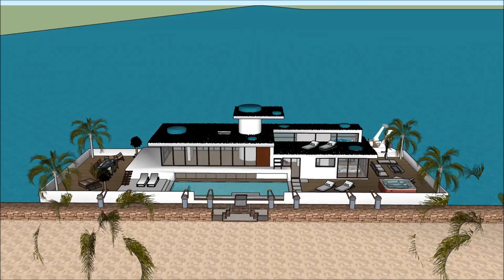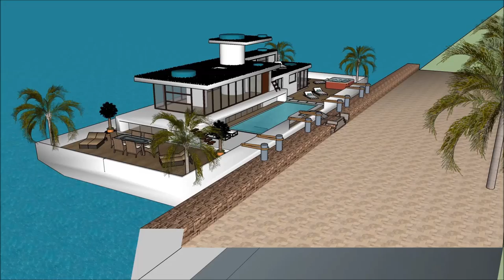Breath taking mega yacht in Turkey Istanbul floating houseboat on a durable floating barge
The Breath taking mega yacht in Turkey Istanbul floating houseboat on a durable floating barge is made to sustain quality of living as a worldwide concept: Ankara Ismir Bursa Adana Gaziantep Antala Eskişehir Mersin Seattle Reykavik Island Kinshasa Beirut Baku Kuwait Bergen or elsewhere. The Breath taking mega yacht in Turkey Istanbul floating houseboat on a durable floating barge includes an Extravagant Barge Design ready for the extravagant user to rent the barge Houseboat in Ankara Ismir Bursa Adana Gaziantep Antala Eskişehir Mersin Seattle Reykavik Island Kinshasa Beirut Baku Kuwait Bergen   or elsewhere world wide.

The Breath taking mega yacht in Turkey Istanbul floating houseboat on a durable floating barge has three level plans with basement underneath it, which consist all the facilities needed for the renter. The Houseboat Barge has a unique modern contemporary design with unique architectural features. It has its own lounge area with gorgeous view of the bay. Ankara Ismir Bursa Adana Gaziantep Antala Eskişehir Mersin Seattle Reykavik Island Kinshasa Beirut Baku Kuwait Bergen or elsewhere